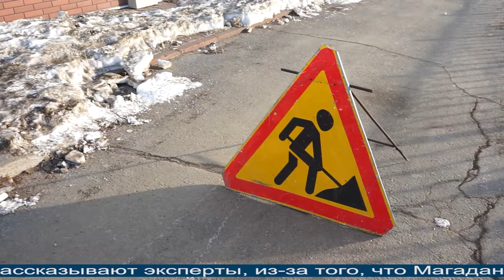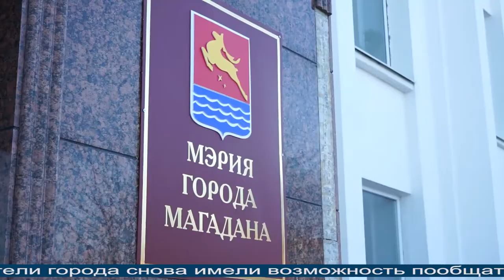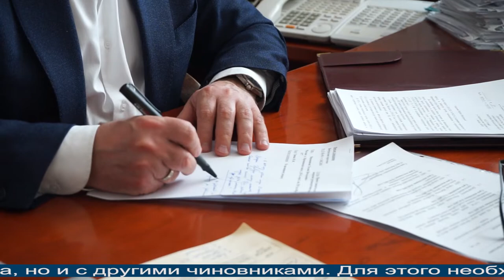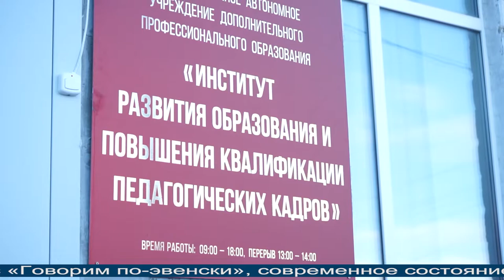Магаданское время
Магадан 2021